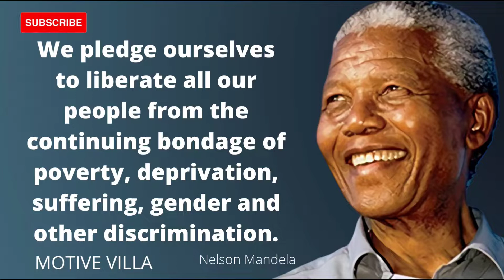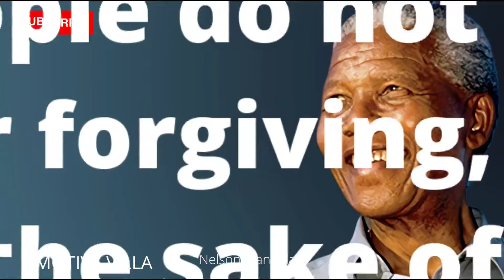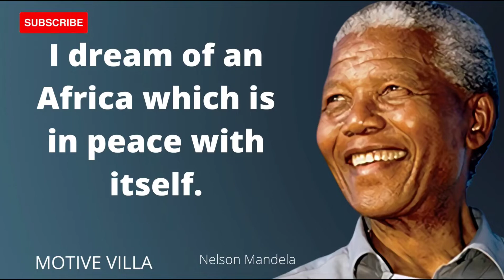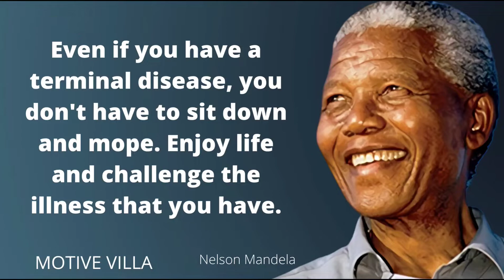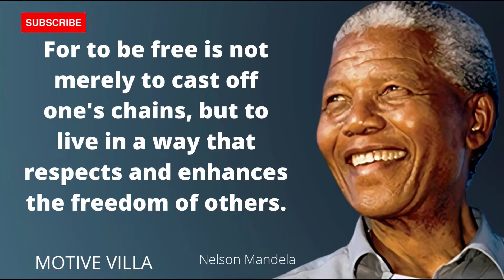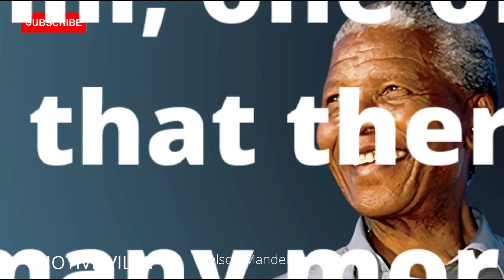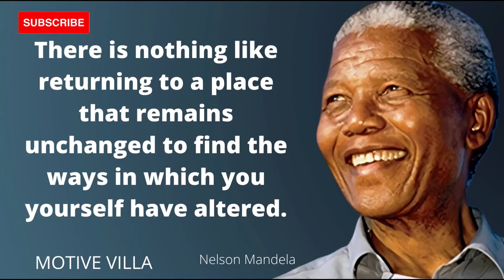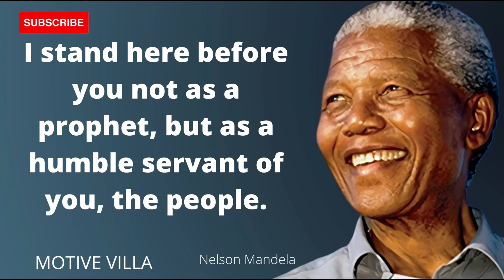Words Of Wisdom From Nelson Mandela That Will Change Your Life Forever! pw motivation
Words Of Wisdom From Nelson Mandela That Will Change Your Life Forever!
Nelson Mandela
Nelson Rolihlahla Mandela (18 July 1918 – 5 December 2013) was a South African anti-apartheid revolutionary and political leader who served as the first president of South Africa from 1994 to 1999. He was the country's first black head of state and the first elected in a fully representative democratic election. His government focused on dismantling the legacy of apartheid by tackling institutionalized racism and fostering racial reconciliation. Ideologically an African nationalist and socialist, he served as the president of the African National Congress (ANC) party from 1991 to 1997.

We hope you enjoyed this Wise Life Quotes of Nelson Mandela a lot of work has been put into it.